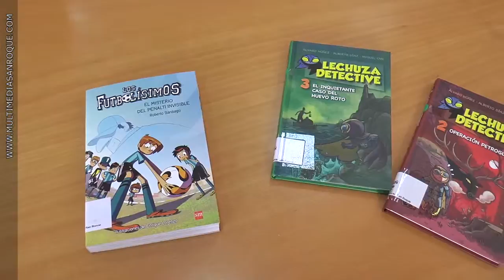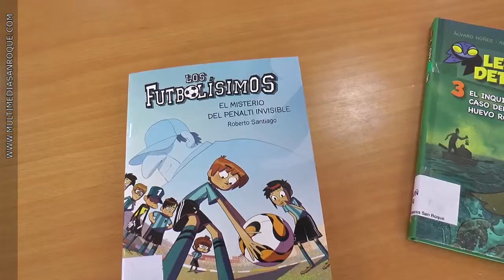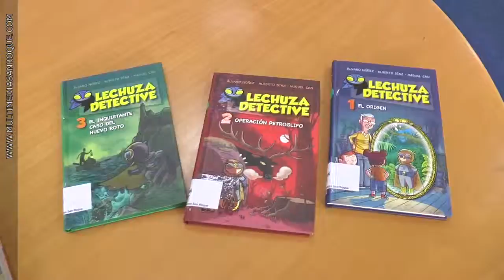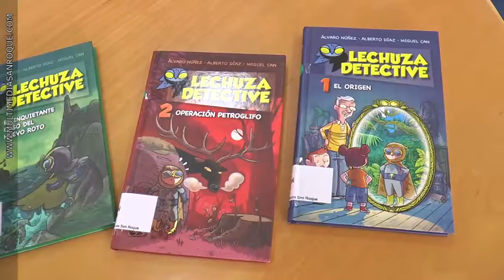QUE LEER 16 MARZO 2016